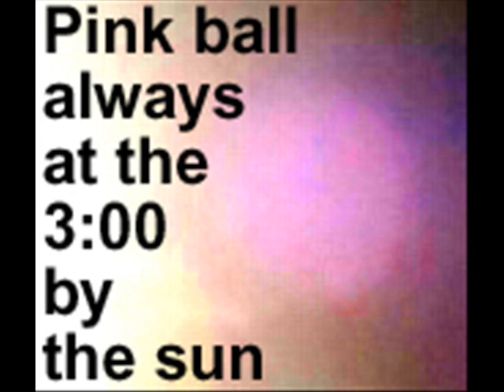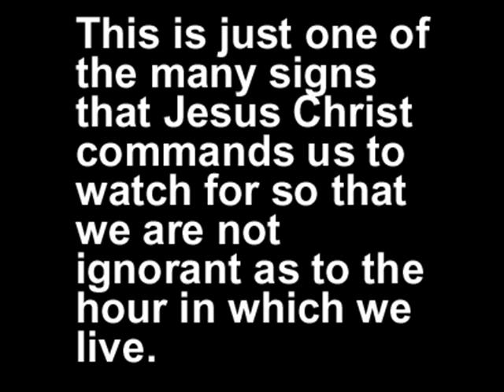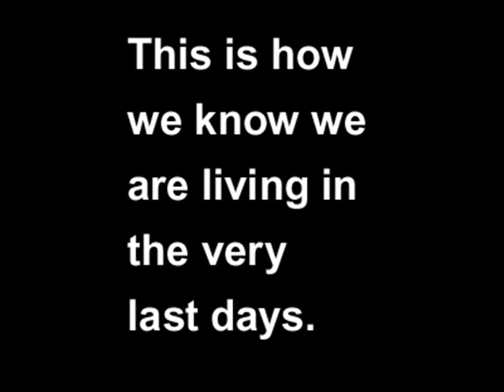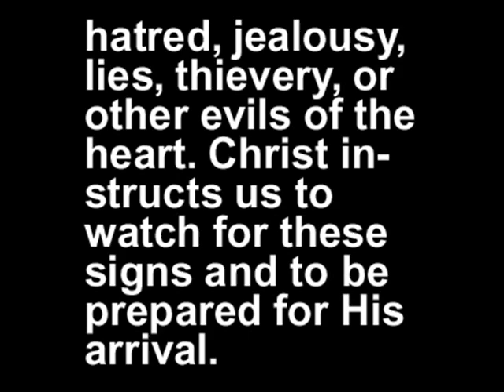Black dot on sun is in the lens flare on all sun photos. Our sun has changed.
Did you ever notice that every single photo of the sun, nowadays, contains a strange light-dotted orb in the center of the lens flare? This is an actual piece of equipment, and it reflects upon water surfaces in certain types of photos of the sun.